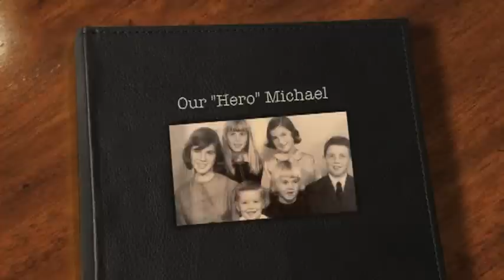Tribute Video of Mike Carney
This video is a tribute to Mike Carney who died way too young! He was one of us!!! All songs in this video are songs and artists that Mike loved.
Pearl Jam : "Given to Fly"
Led Zeppelin: " Thank You"
Lynyrd Skynyrd: "Simple Man"
Allman Brothers: "Soul Shine"
Jimmy Buffett: "Son of Sailor"